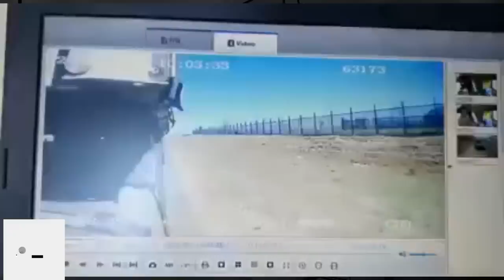WATCH-ROBBER CHOOSE A WRONG PERSON TO ROB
this video shows a man fast thinking saved him from being robbed by a thug in south africa,everything was caught on dash cam

Some videos have even been cut short to not show any injuries.